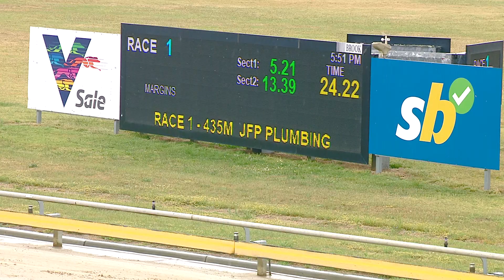SLE SUN 24 NOV 24 R1